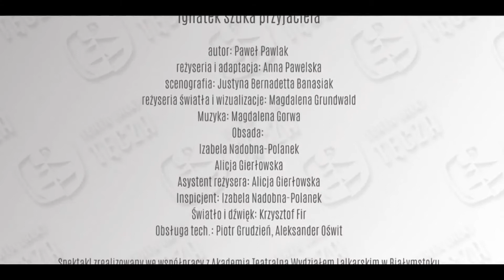IGNATEK Teaser premierowy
Ignatek szuka przyjaciela.
W różnych miejscach...
Premiera spektaklu w Teatrze Tęcza w Słupsku
21. kwietnia o godz. 11.00.
Zapraszamy!
teks: Paweł Pawlak
reżyseria: Anna Pawelska
scenografia: Justyna Bernadetta Banasiak
reż.światła i wizualizacje: Magdalena Grundwald
muzyka: Magdalena Gorwa
obsada: Izabela Nadobna-Polanek, Alicja Gierłowska